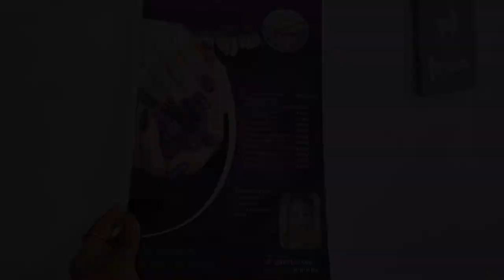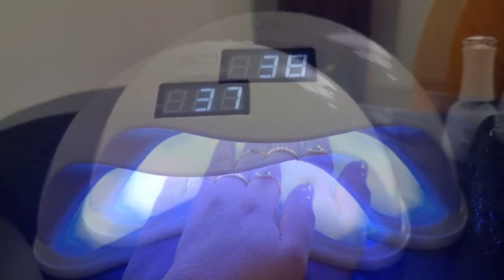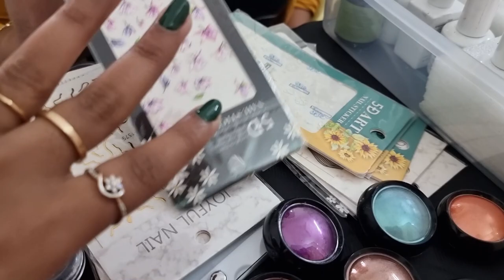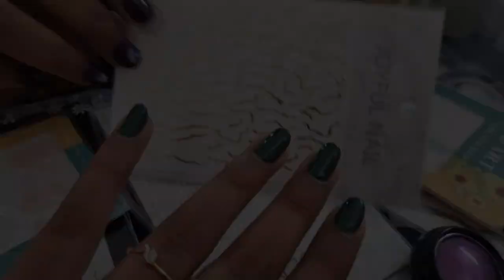Nail Polish ഒന്ന് മാറ്റിയാലോ ?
Nail Art Service
Amrutha

✿ Take care !! Love to all !!:) :)